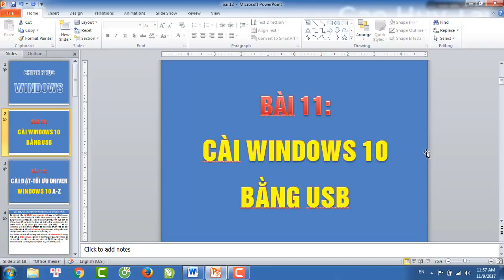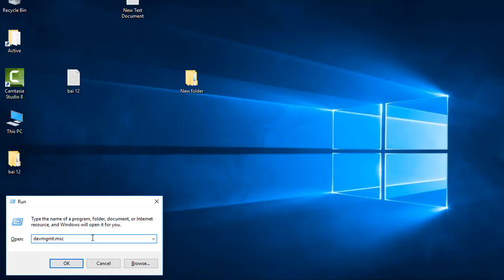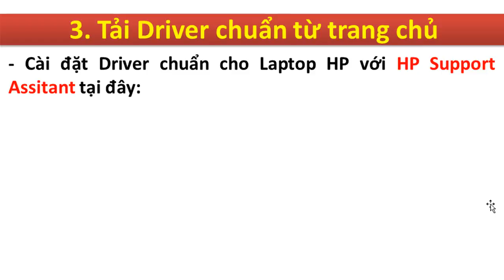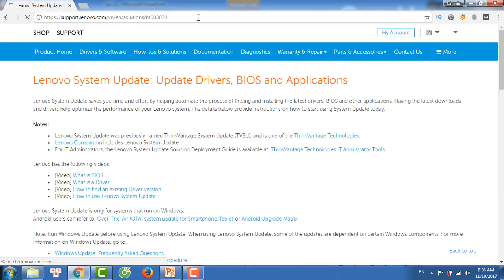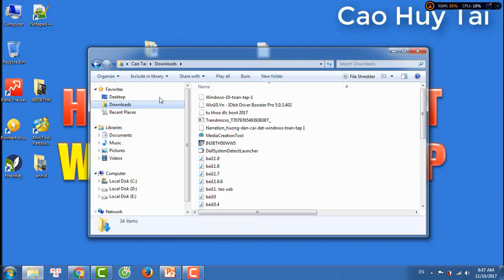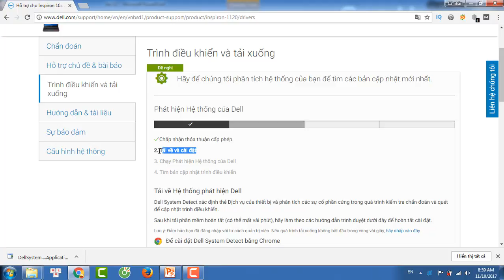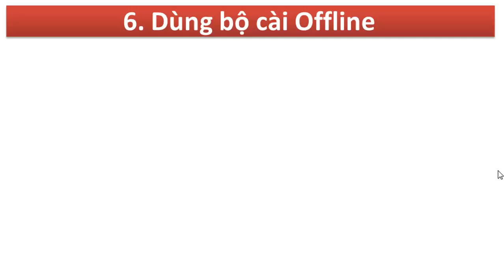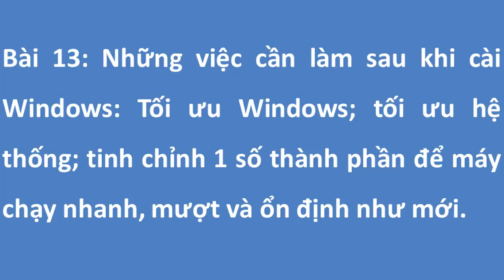Cài Driver | Cách cài driver cho Win 7, win 10 đầy đủ, tối ưu nhất 2017 (có link)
Có thể nói cài đặt Driver cho máy tính win 7 và win 10 sau khi cài Win xong là một việc làm không thể thiếu, càng quan trọng nếu bạn sử dụng Win XP, Windows 7 trở xuống. Nếu thiếu Driver máy tính của bạn sẽ không hoạt động bình thường: có thể không có internet,  không kết nối được bluetooth, âm thanh hoặc là độ phân giải màn hình quá thấp …. Kể từ Windows 8 trở đi thì Microsoft đã tích hợp driver vào bộ cài Win. Đặc biệt là đối với Windows 10 cơ bản bạn không cần phải cài đặt thêm bất cứ Driver nào mà vẫn đầy đủ.
Tuy nhiên có một số trường hợp sau khi cài Windows 10 xong mà vẫn bị thiếu Driver, kể cả việc các bạn đã cài driver cho win 7 hay win 10 rồi vẫn không giải quyết nổi vấn đề. Chính vì thế trong Video này mình sẽ hướng dẫn chi tiết cho các bạn cách cài đặt Driver tối ưu nhất trên windows 7 và windows 10 để máy tính bạn phát huy tối đa hiệu suất và sử dụng tốt nhất, chuẩn nhất.

Nội dung hướng dẫn trong video này gồm các phần sau:

1. Cách kiểm tra máy có bị thiếu Driver hay không ?
2. Cập nhật và cài đặt driver Windows 10, win 7 bằng cách Update Windows để cài đặt Driver còn thiếu.
3. Tải Driver chuẩn từ trang chủ của tất cả các dòng máy tính chính hãng như: Dell, lenovo, acer, sony,samsung.
4. Tìm và cách cài đặt Driver cho win 7, win 10 bằng cách thủ công
5. Dùng phần mềm bên thứ 3: Driver Booster pro; Driver Easy PRO…
6. Dùng bộ cài Offline: Driver Pack Solution và Easy Driver Pack-Wandriver tốt nhất, đầy đủ nhất, mới nhất hiện nay.

 Xem thêm Seri chinh phục windows toàn tập tại đây:

Bài 2: Cài win là gì? Ghost là gì? Ưu nhược điểm? Nên cài lại Windows hay ghost?
Bài 3: 4 cách cài win | Cài win từ ổ cứng, USB, CD và trong Mini windows
Bài 4: Cách cài win 7, win 10, 8 từ ổ cứng bằng lệnh rất chi tiết và đơn giản
Bài 5: Tao USB boot | Cài win 7, 8, 10 bằng USB boot với 5 cách hay nhất
Bài 6: Tao usb boot | Hướng dẫn tạo usb boot đa năng cứu hộ và cài win
Bài 8: Hiren boot | Cách tạo USB boot với hiren boot 15.2 iso Tiếng Việt (có link)
Bài 9: Dlc boot 2017 | Cách tạo usb boot dlc boot 2017 v3.4 final toàn tập
Bài 10: Hướng dẫn sử dụng MiniTool Partition Wizard: Gộp, chia ổ đĩa; set active ổ cứng; test ổ cứng...
Bài 11: Cài Win 10 | Hướng dẫn cài win 10 bằng USB chi tiết từ a-z (có link)
Bài 12: Cài Driver | Cách cài driver cho Win 7, win 10 đầy đủ, tối ưu nhất 2017 (có link)
Bài 13: [Phần 1] Cần làm gì sau khi cài win 7, win 8, win 10 để tối ưu Windows nhất?
Bài 14: [Phần 2] Cần làm gì sau khi cài win 7, win 8, win 10 để tối ưu Windows nhất?

Với mong muốn tất cả các bạn đều cài đặt được đầy đủ nhất và tối ưu nhất sau khi xem xong video hướng dẫn cách cài driver cho win 7-win 10 này